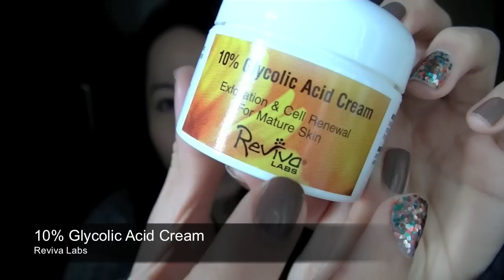My 2012 Favorites 2012年度最愛 | 高比 Gobby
All the product information 所有提過既產品：
1) 10% Glycolic Acid Cream

10) River Island handbag

11) Eggplant USB hub